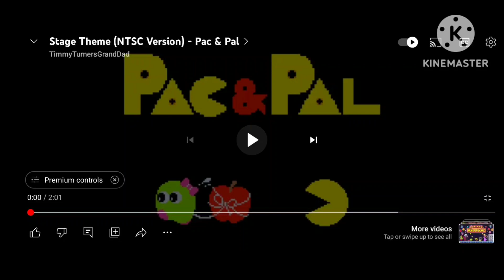pac and pal